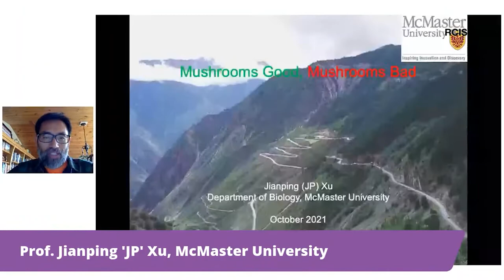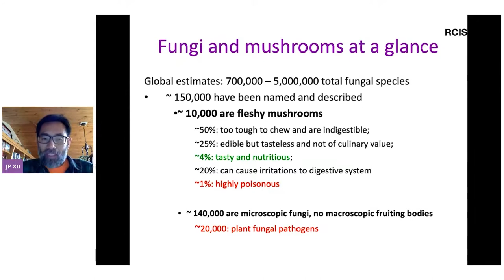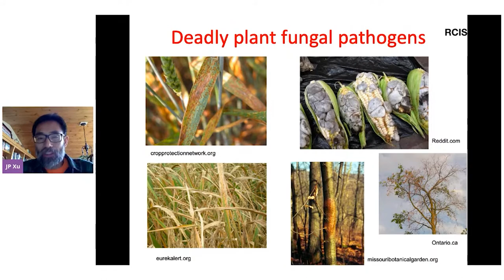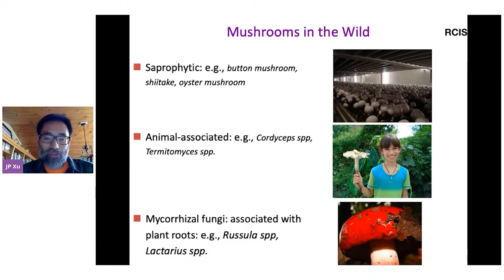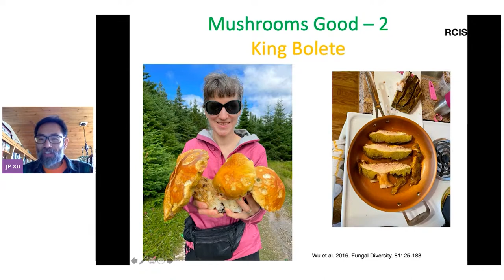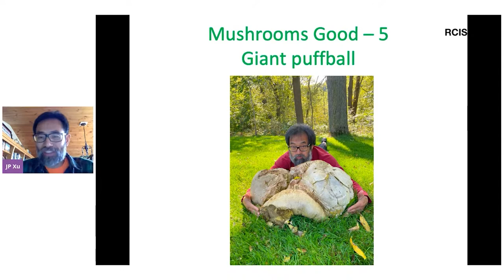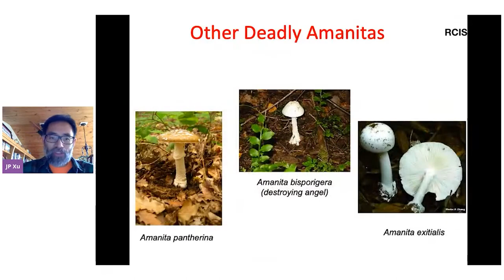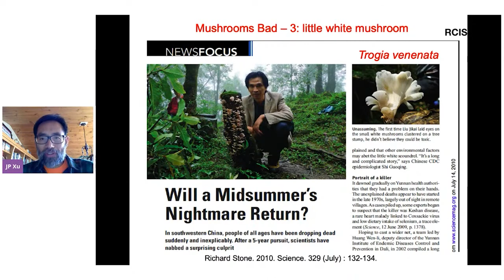Fungi in the Wild | Prof. Jianping Xu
How many different species of fungi are there? How many are edible and how many are poisonous? How many are microscopic and how many are macroscopic? Prof. Jianping Xu breaks down the fungi we find in the wild - the good and the bad.

Prof. Jianping “JP” Xu obtained his BSc specializing in Agronomy from Jiangxi Agricultural University, MSc specializing in Agricultural Microbiology from Nanjing Agricultural University, and PhD specializing in Fungal Genetics from the University of Toronto. After 3.5 years of postdoctoral research training specializing in the population biology of human fungal pathogens at Duke University, JP joined the Department of Biology at McMaster University as a tenure-track Assistant Professor in 2000 and was promoted to Full Professor in 2012. His current research examines the genetics and population biology of several groups of fungi, including wild mushrooms, plant fungal pathogens, and human and animal fungal pathogens.